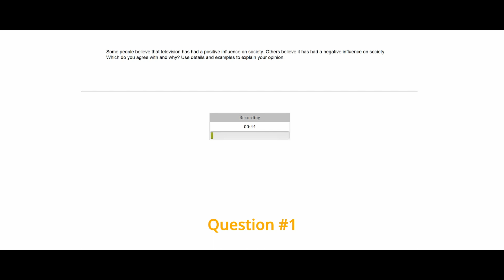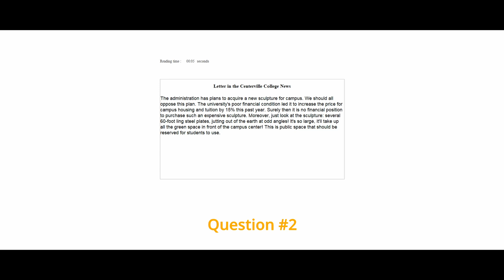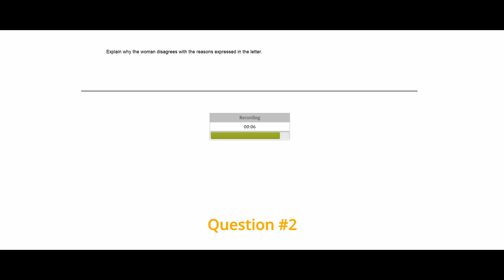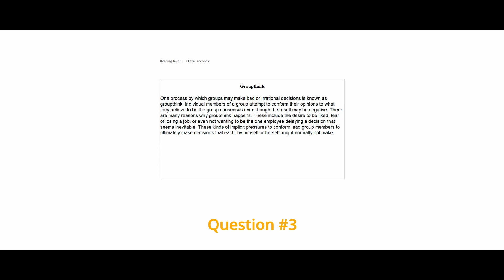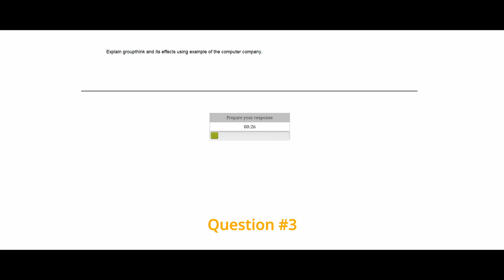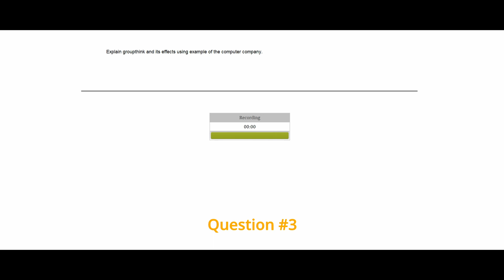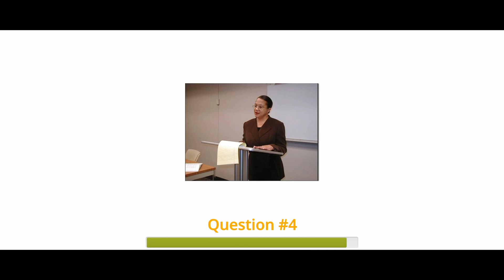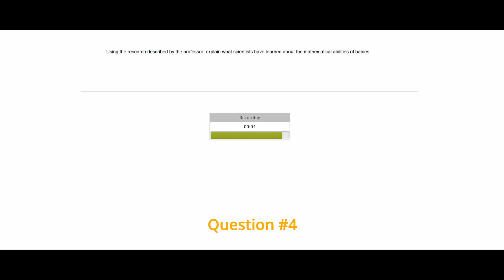NEW TOEFL SPEAKING PRACTICE TEST #1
Hello, this is David's TOEFL.

★데이빗토플 그룹수업 (Zoom) 모집 중★
-학원까지 먼 거리 이동 No
-돈 & 시간 Save, Yes!
-공간적/시간적 제약 극복한 최대 효율 & 효과의 수업 방식
-실제기출을 모은 모의토플 프로그램으로 수업진행 (실전대비)
-현장강의보다 꼼꼼한 1:1 피드백 (Speaking/Writing)
-이미 전국 각지뿐만 아니라 해외(캐나다,미국,일본,우즈벡,영국) 에서도 데이빗토플과 함께 하고 있어요.
-수강생 만족도 당연 200%; (80~100점대 2~3달 완성)

※ 상담 신청 후 제 연락처로 연락주세요!

🔅공식 ETS TOEFL iBT workshop을 수료한 13년 경력 서울대출신 토플전문강사 데이빗토플과 해외유학/교환학생의 꿈을 이루세요! 🔅
☑️80-100점 목표반 그룹 수업 (zoom) 상시모집 중
☑️수강생후기 및 교육커리큘럼

🎓미국 아이비리그 진학 배출(yale)
🎓미국 명문 주립대 진학 배출( OSU, NYU, UCSD ..)
✔️2-3달 80+ 목표로 잡고 수업진행합니다.
✔️일대일로 밀착관리 / 첨삭 진행하기때문에 공부효과를 극대로 끌어올릴 수 있습니다. (네이버 카페 통한 1:1 첨삭 진행)
✔️믿고 맡겨주시면 유학의 꿈 이루어 드리겠습니다^^

⭕️ 데이빗원장 이력
➖서울대학교 출신 영어전문강사
➖서울대학교 TEPS 1등급 (상위6%)
➖미국 유학 (UC Berkeley & VCU)
➖주한미군부대 카투사 군복무
➖국제행사 통번역
➖대형토플학원 전임강사
➖대형입시학원 초중고 전임강사
➖한국항공우주산업(주) 해외구매팀

⭕️데이빗토플, 80-100점 반드시 달성☑️
✍️모의토플 프로그램(실제시험환경) 기반 학습
✍️ 짧은기간 극효율성 (80-100점 🔜 2~3달 완성)
✍️ 전문강사의 차별화된 1:1강의 및 전문첨삭
✍️ 책임제 서비스
✍️ 영어가 재밌어지는 능동적 교육
✍️ 경험과 노하우를 바탕으로 완성된 비법 템플릿